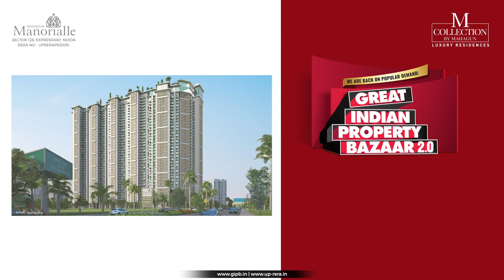Mahagun GIPB Residential | Discover Unbelievable Deals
Discover Unbelievable Deals at Mahagun's Great Indian Property Bazaar 2.0! Explore a range of 9 opulent residential and commercial projects, each brimming with astonishing offers. Seize this golden chance – a lifetime investment beckons. Don't let it slip away!

Book your dream home today and experience luxury like never before!